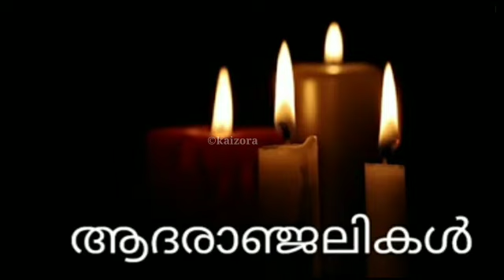എങ്ങനെ സഹിക്കും 😰പ്രിയ താരം അന്തരിച്ചു 😰കണ്ണീരോടെ കേരളം 😰😰നഷ്ടമായത് അതുല്യ കലാകാരനെ 😰kaizora